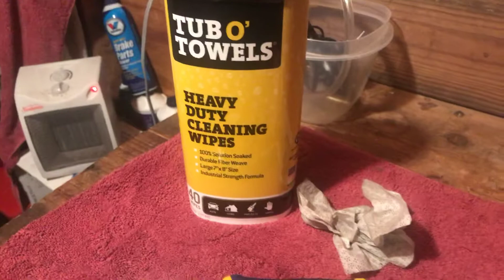A longtime Petrolhead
My second film on You Tube about a testimonial to Tub O’ Towels, Heavy-Duty Cleaning Wipes.